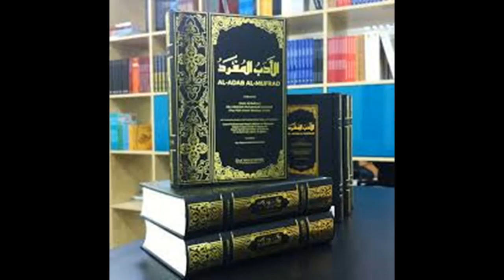Episode 4: Chapter 1: His Saying: &quot;And we have enjoined man to be good to his parents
Series: Al-Adabul Mufrad.

Lecturer: Abu Naasir Ibrahim Abdurrauf. حفظه الله ورعاه

Date: Muharram 23, 1443 A.H. September 12, 2020